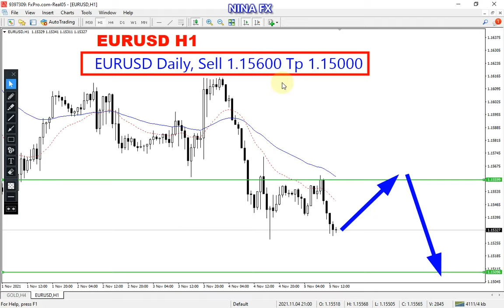EUR USD Daily Analysis for Monday November 8, 2021 by Nina Fx